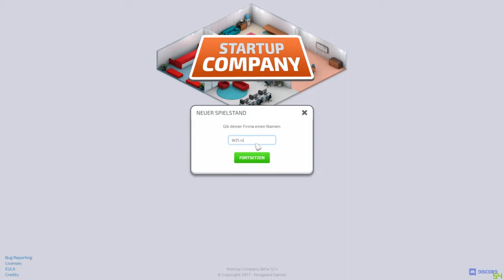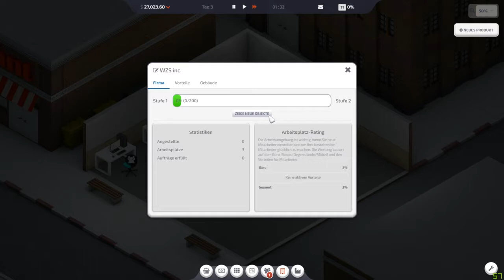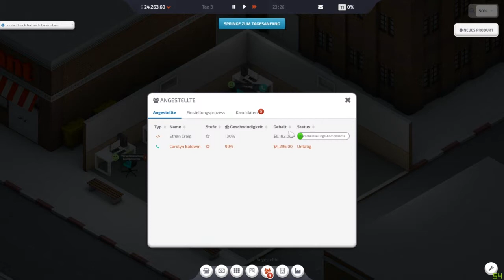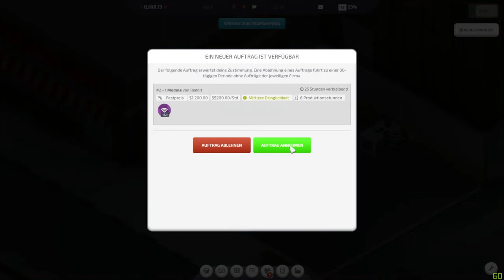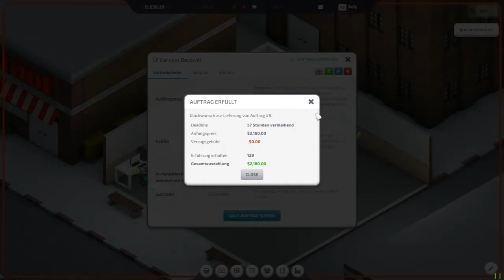Let’s Play Startup Company #1 Das eigene Entwickler Studio Aufbauen